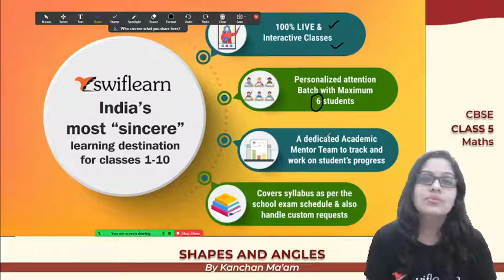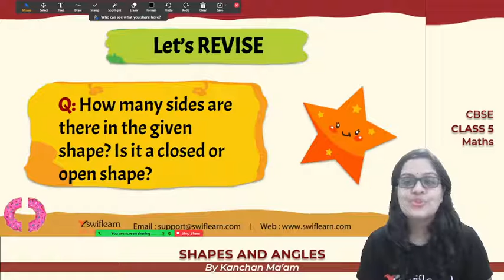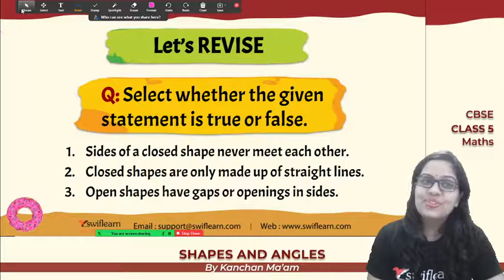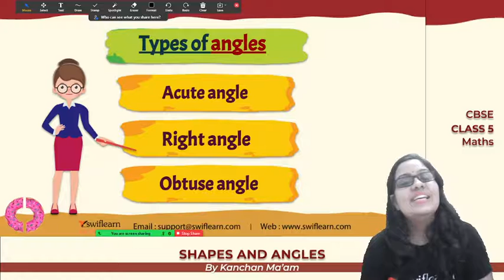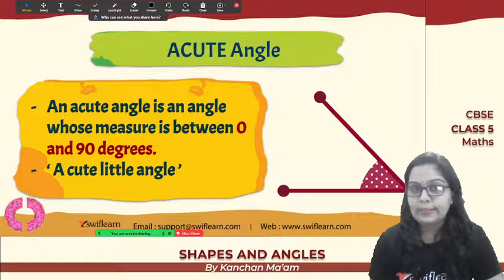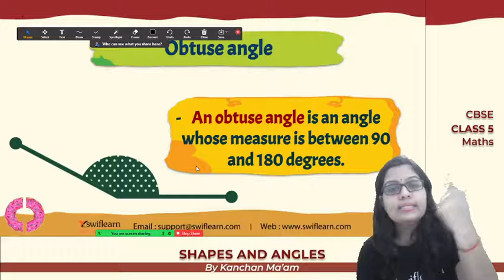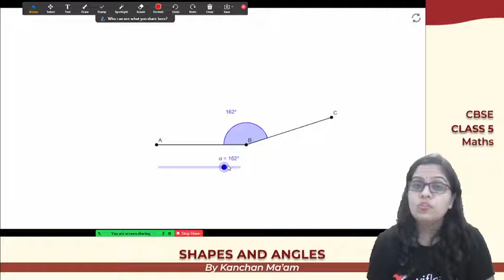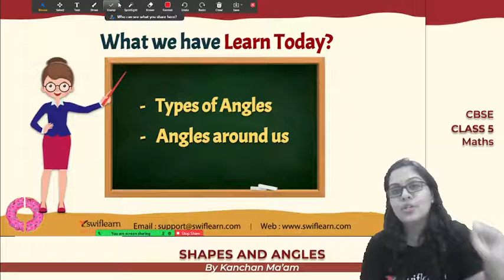Shapes and Angles | Types of Angles | CBSE Class 5 Maths | Session 2 - Swiflearn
This is Session 2 of Online Class of Shapes and Angles | CBSE Class 5 Maths.
In this session, Kanchan ma'am will teach you Shapes and Angles | CBSE Class 5 Maths. The topics that are going to be covered in this session are:

🔺Angles around us

✔️00:00 - Introduction
✔️10:30 - Right angle
✔️12:40 - Acute angle

Shapesand anglesIntroductionShapes are in the various form it can be in 2D (2 dimensional) ,3D (3 dimensional) or also in other shape like solid triangle , sphere etc1 DimensionalOne-dimensional figures do not enclose any area andhave only one direction.ExampleAray or a line segment.2 DimensionalTwo-dimensional figures have an area associated with them.They have length and breadth or width.They are usually plane figures,like squares, rectangles and circles.Solid shape (3 –Dimensional Shape)Solid shape is the shape which is in three dimensions i.e. length, breadth and height are called3 –Dimensional ShapePointPoint is an element of geometry which has no dimension.LineA line is a straight path with no end points.Line has one dimension.Linesegment A straight path restricted between two end points.RayA ray is endless from one side and restricted from other side with an end point.Intersecting lineIf two distinct line meet or cross at a point they are called intersecting line.Parallel lineParallel line are the line which are the same distance apart and never intersect anywhere in a plane.
AngleIt is made up of two ray which are starting from a common point.Acute AngleThe measure of an acute angleis smaller than 90o.Obtuse AngleAn Obtuse angle is more than 90o but isless than 180o.Right AngleAn angle of 90 degreesis called right angle.Straight AngleAn angle of 180 degrees forms astraightangle. Such as angleisformed by a straight line.Full AngleA full angle is anangle which isof360degrees.Complementary AngleIf the sum of two angles is 90°then they are called as complementary angles.Example: 30o, 60oSupplementaryAngleIf the sum of two angles is 180°then they are called as complementary angles.Example: 100o, 20o